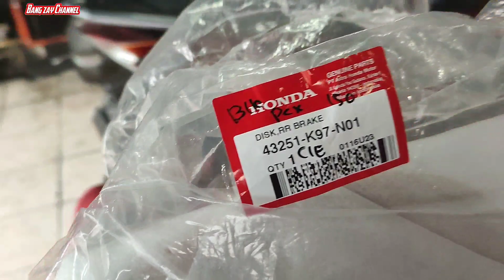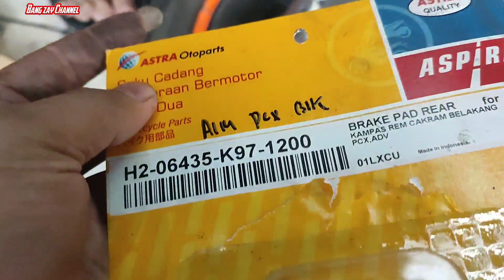Pasien Sore Pasang Piringan Kampas Belakang Honda Pcx 150 Ruang Bengkel Rizzky motor